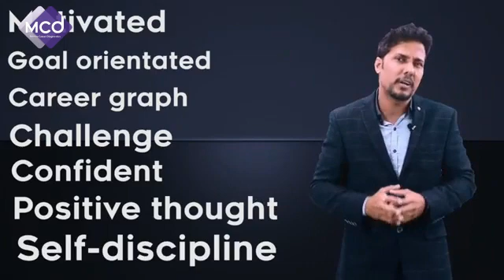Why MCD?(Only for parents)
MCD APP FEATURES
1. INTRODUCTION
 Exclusive product of MORIOX BAZAAR PVT. LTD  BHUBANESHWAR, ORISSA(2019)
 STARTUP INDIA RECOGNISED PROJECT
 COPYWRITE PROTECTED SYSTEM
2. 3 IMPORTANT ROLE OF MCD APP
1.  SOLVE  3 very important academic problems related to every student.
PROBLEM 1; POOR PERFORMANCE IN EXAMS even after 100% efforts.
PROBLEM 2 : inability to understand the reasons behind Under performances.
PROBLEM 3 : Finding career path  and  how to prepare accordingly.

2. SOLVE 3 problems that every parents are facing today
PROBLEM 1:  Unable to understand their child's problem properly due to LACK OF TIME.
                      SOLUTION PROVIDED: 30 POSITIVE PARENTING SESSIONS (VIDEO)
PROBLEM 2:  Unavailability of  any tool to help them understand their child very easily ( without spending much time)
SOLUTION PROVIDED
• 1. PSYCHOMETRIC TEST ( To be given by student)
• 2. DMIT REPORT ( BRAIN MAPING ) ADVANCED 69 PAGE LIFETIME REPORT
PROBLEM 3. Dependency on others for choosing their own children career path.
                             SOLUTION PROVIDED : CAREER PLANNING WORKBOOK
3. ACADEMIC SUPPORT FOR POOR STUDENT
A) FREE CBSE DIGITAL COURSE
• SCIENCE & MATHS
• ENG & HINDI ANIMATED CHAPTER WISE VIDEOS
• CHAPTER WISE NOTES & MIND MAPS FOR EASY REVISION
• CHAPTER WISE QUIZ TO TRACK SELF  IMPROVEMENT
B) SCHOLARSHIPS FOR HIGHER EDUCATION
• T & C APPLIED ( MONTHLY RS. 100 TO RS10,000/-  FINANCIAL SUPPORT) FOR MERITORIOUS STUDENTS

3. OUR 3 STEP APPROACH

1. IDENTIFY  THE ACTUAL DEEP ROOT CAUSES THROUGH
• 1. PSYCHOMETRIC TEST & 2. DMIT TEST WITH COUNSELLING.

1. PSYCHOMETRIC TESTS DETAILS
A) THREE FREE TESTS WITH SIGNUP
• 1. LEVEL OF STRESS
• 2. LEVEL OF SELF CONFIDENCE
• 3. LEVEL OF MOTIVATION
B) PAID PSYCHOMETRIC TEST
• 1) ASAT ( ACADEMIC SKILLS ANALYZER TESTS)  REPEATED EVERY MONTH FOR NEXT 12 MONTHS AFTER SUBSCRIPTION

• A) BASIC LEARNING SKILLS TEST
• B) ADVANCED LEARNING SKILLS TEST
• C) LEARNING STYLE
• D) MINDSET ANALYSIS
• E) MULTIPLE INTELLIGENCE TEST
• F) BASIC PERSONALITY TEST
• G)  STUDENT TYPE TEST
• H) SELF CONFIDENCE TEST
• I) PRESENT  LEVEL OF MOTIVATION
• J) PRESENT LEVEL OF EXAM/STUDY STRESS
• I) SELF-ESTEEM
• J) LEFT vs RIGHT BRAIN DOMINANCE TEST
• 2) CSAT (CAREER SCOPE ANALYSER TEST)
• WORK PERSONALITY
• TEMPARAMENT
• VALUES ASSESSMENT
• WORK SKILLS ASSESSMENT
• WORK INTEREST AREA ASSESSMENT
• CAREER  SCOPE ANALYSIS
• 2. DMIT TEST (69 PAGE ADVANCED LIFETIME REPORT) LANGUAGE: ENG & HINDI
• DISC (PERSONALITY )
• SWOT ANALYSIS
•  8 MULTIPLE INTELLIGENCE ANALYSIS & REMEDIES TO IMPROVE
• TFRC & ITS IMPACT
• BRAIN DOMINANCE
• SENSES DOMINANCE
• THINKING STYLE
• QUOTIENTS (IQ,EQ,CQ,& AQ)
• LEARNING STYLES
• ATD ANGLE AND LEARNING SENSITIVITY
• KNOWLEDGE AQUIRING METHODS
• SUGGESTED EXTRA CURICULAR ACTIVITIES
• LEADERSHIP STYLE
• HOLAND CODE
• STREAM SELECTION
• CAREER OPTIONS
2. RECTIFY  THE IDENTIFIED PROBLEM THROUGH
• 1. FREE LIFE TIME RESOURSES
• 2. PAID WORKSHOPS
3. DEVELOP
                1. THROUGH REGULAR MONTHLY TESTS, REPORTS & SUPPORT.
         2. CAREER COUNSELLING
         3. ONLINE TUTIONS
OUR 3 GOALS
 1.  Help students to identify and acknowledge their potentials
 2.  Bridge the gap between present academic problems and their potential bright future
 3. Equip every student with 21st century academic & life skills
5. PRODUCT COST
1. PSYCHOMETRIC TESTS  Rs. 3600/-
2. DMIT TEST Rs. 3600/-
3. PREMIUM MEMBERSHIP Rs.299/-

1. FREE CBSE COURSES
2. JEE/NEET EXAM CONTENTS
3. LIFETIME ACCESS TO TELEGRAM GROUP
4. TELE COUNSELLING (ONE)
5. CAREER BLUE PRINT 3 DAY WORKSHOP